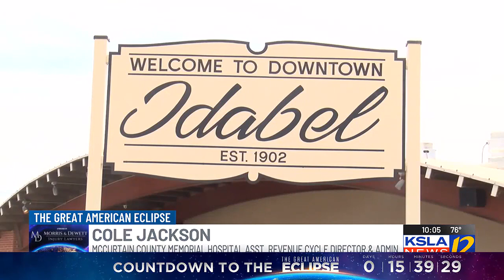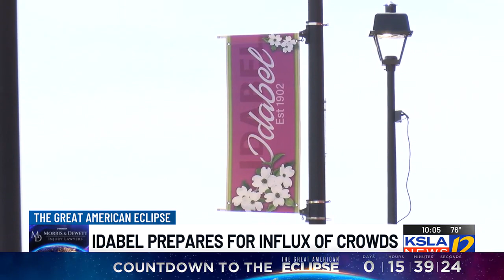Idabel says it's ready for influx of eclipse visitors